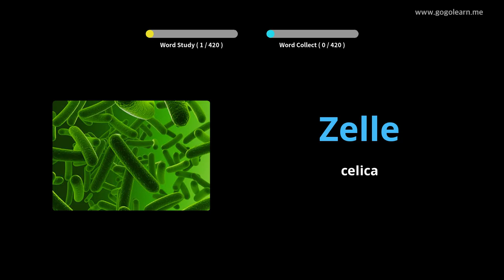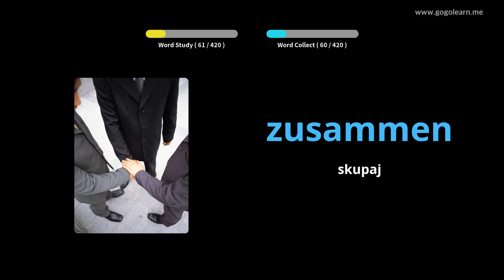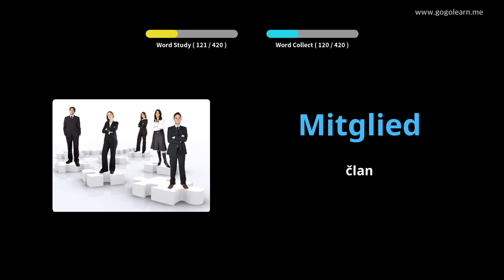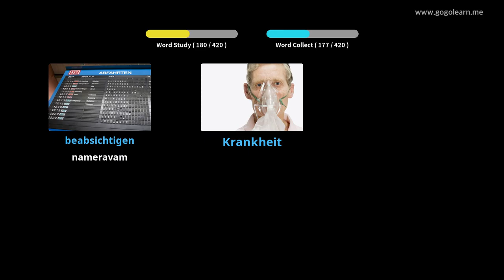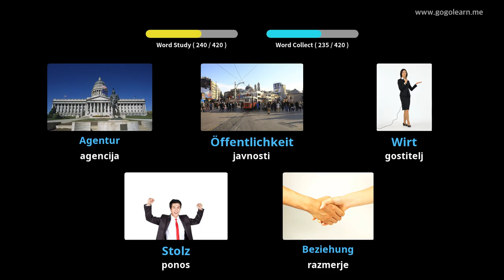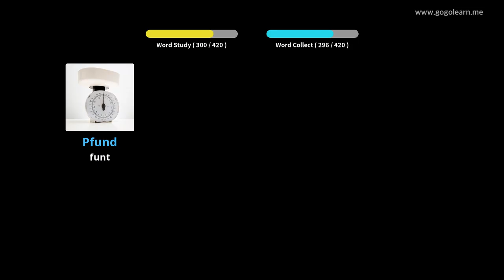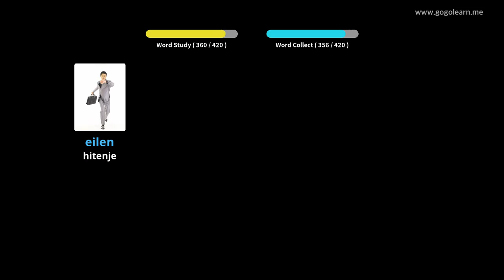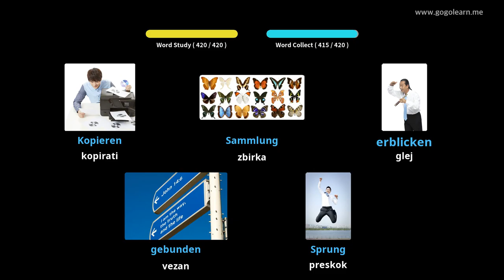Srednja šola nemškega besedišča 3 |Golearn